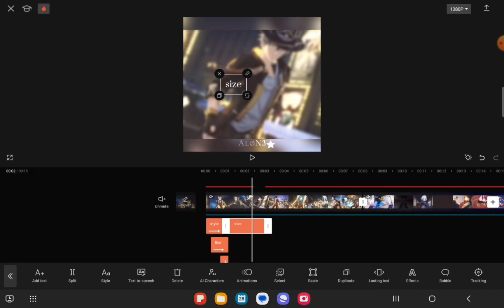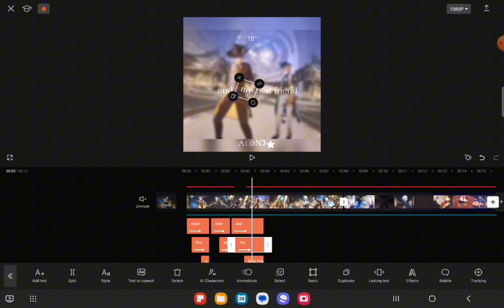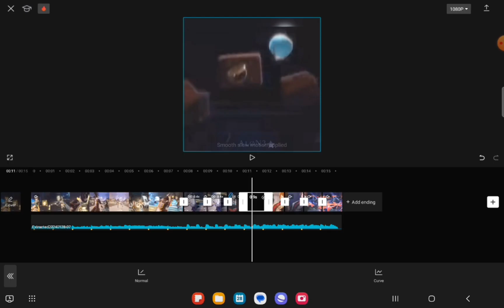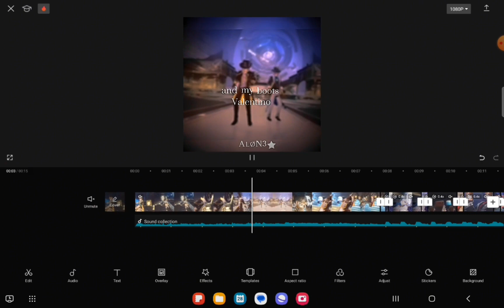watch me edit because i'm bored i really don't know